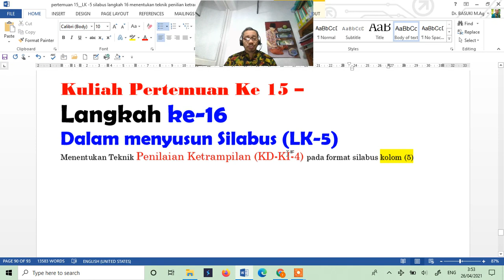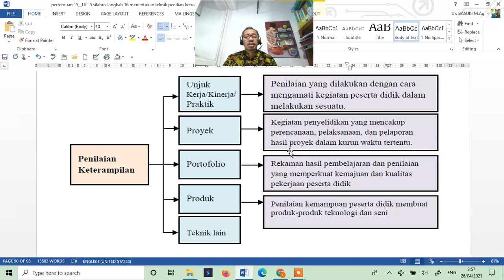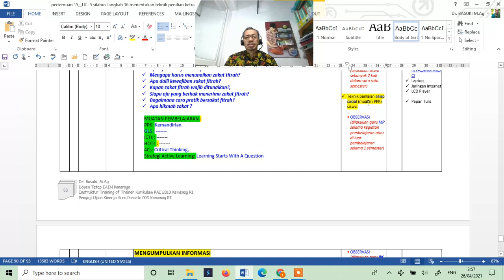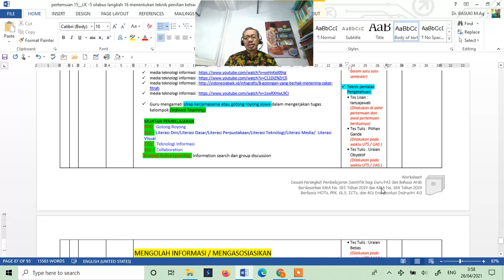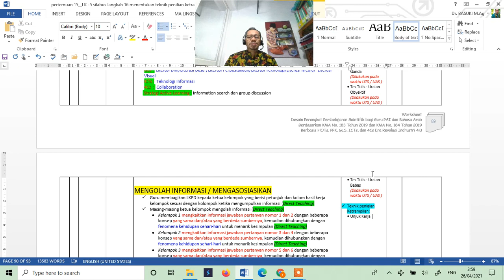Dr. Basuki M. Ag Meet15 LK5 Silabus (langkah 16) Menentukan Penilaian KETRAMPILAN pada Kolom (5)